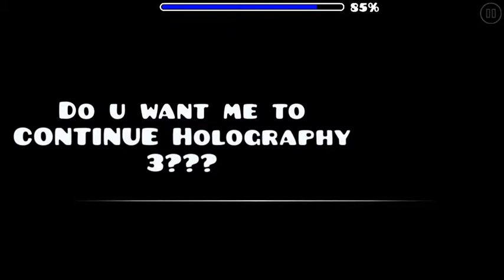Geometry dash recent level || Wishful (auto) by Theawesomequack